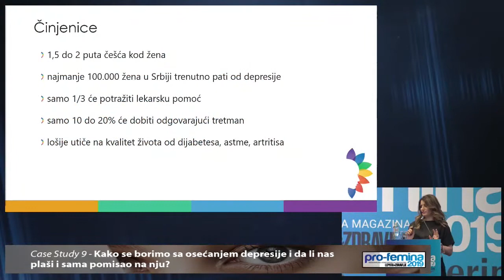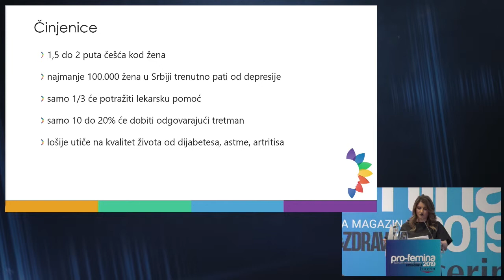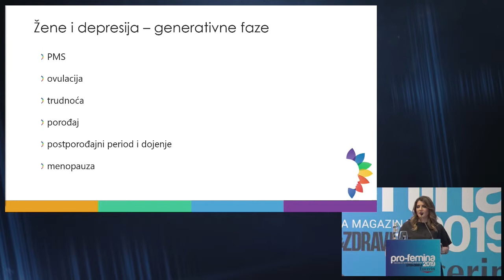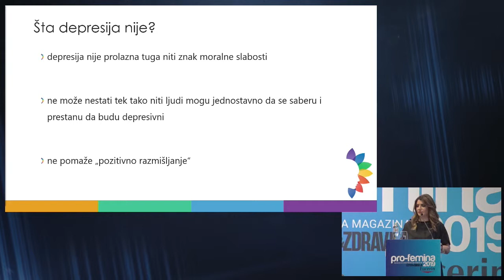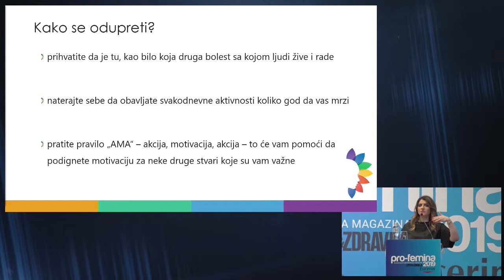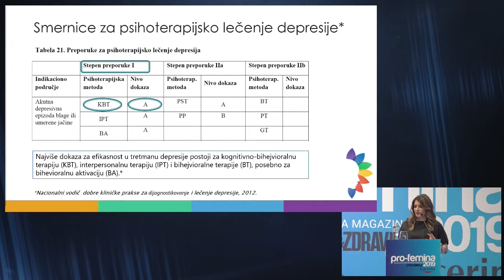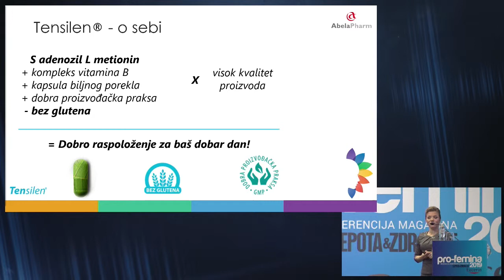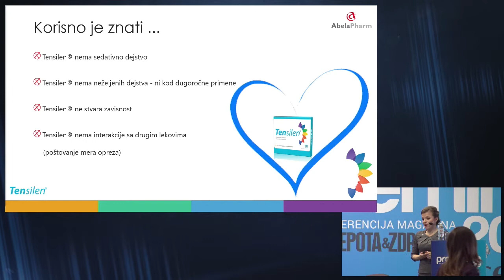Pro-Femina 2019 - "Kako se borimo sa osećanjem depresije i da li nas plaši i sama pomisao na nju?"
Učesnici:
Dr Aleksandra Damjanović, psihijatrica-psihoterapeutkinja
Nevena Nikolić, brend menadžerka, "Abela Pharm"